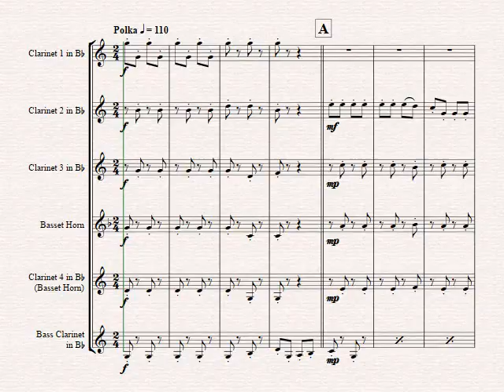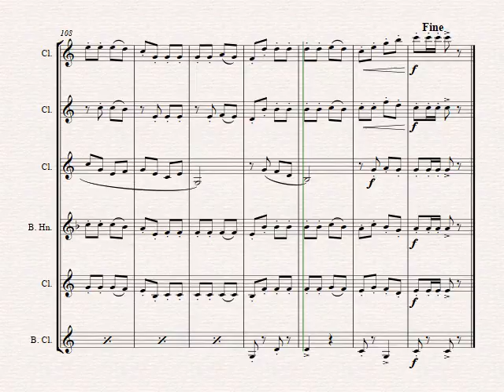Amboss-Polka - German Polka - Oktoberfest - Clarinet Quintet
About this arrangement:
Great arrangement of A. Parlows famous Polka; this arrangement offers big fun and catches any audience!

Instrumentation:
Full Score